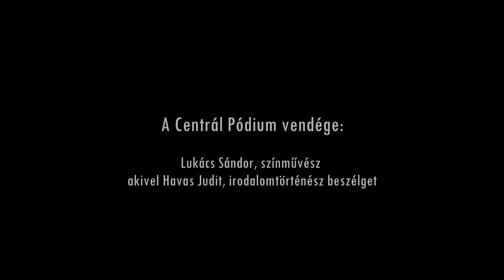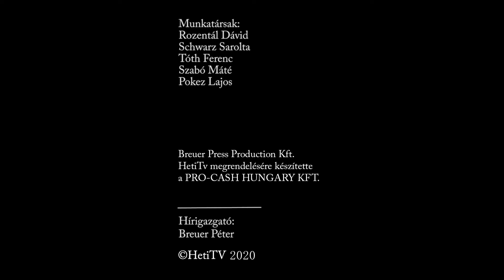Centrál Pódium beszélgetés Lukács Sándorral